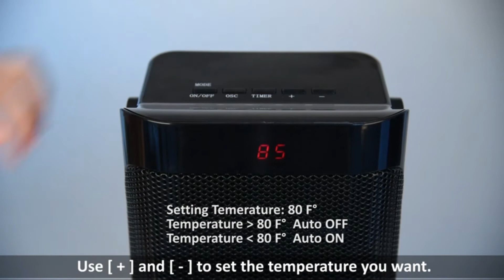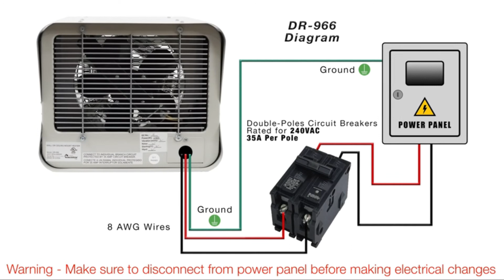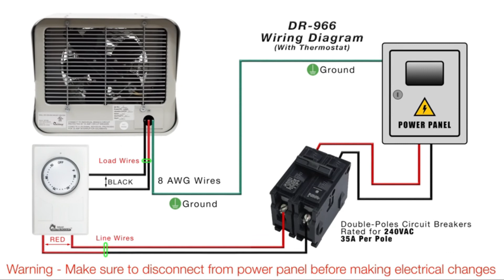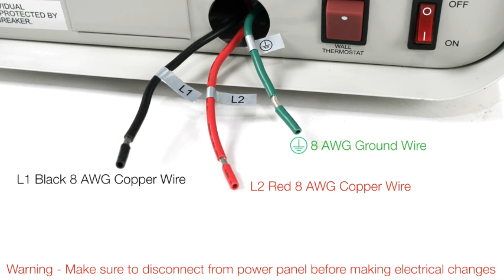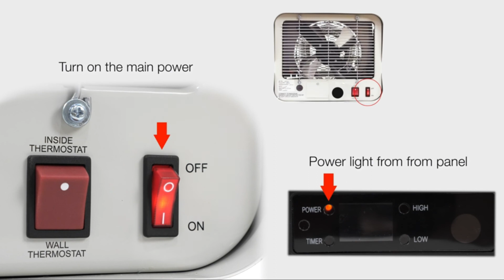Best Heater For Garage | Top 7 Best Garage Heaters For Heating Your Garage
Take a look at this video, We listed the 7 best heaters for garage.

01. Space Heater Electric Portable Heaters - Merece 1500W PTC Space Heaters for Indoor Use Home Office Bedroom Garage with Thermostat, Small Desk Room Heater 3 Modes with Tip-Over and Overheat Auto Off

02. NewAir NGH160GA00, 120V Electric Portable Garage Heater, Heats Up to 160 Square Feet, Garge, Black and Gray

03. Oscillating Space Heater - Portable Ceramic Electric Heater w/ Remote, thermostat, 3 Modes, 12H Built-in Timer & Overheat Protection, Quiet Room Heater for Bedroom, Garage, Office, Home Indoor use

05. PATIOBOSS Electric Patio Heater, Wall-Mounted Outdoor Heater W/ LCD Display, Infrared Heater for Garage Backyard, 1500W Adjustable Thermostat, 3 Seconds Instant Warm, Waterproof IP34 Rated

06. Dr. Heater DR966 240-volt Hardwired Shop Garage Commercial Heater, 3000-watt/6000-watt, DR966 240V

07. Dr. Infrared Heater DR-975 7500-Watt 240-Volt Hardwired Shop Garage Electric Heater, Wall/Ceiling Mounted with Remote Controlled Thermostat

Are you searching for a reliable best heater for garage ​that’s easier to operate, you will go for a brand that incorporates digital displays in its electric heater.

While knowing the different types of heaters and their advantages is important, it also helps to know the main factors or features to consider when determining the best space heater for garage.

So if you like any one of these best heaters for garage, check the links above to catch it at its best price.

      leave us a message (toiletlounges at gmail dot com) so we
      owners.

We cover this topic for you:

best heater for garage
best garage heater
best garage heaters
best garage heaters 2021
best garage space heater
best heater for a garage
best propane heater for a garage
best space heater for a garage
best heater for garage gym
best portable heater for garage
best natural gas heater for garage
best infrared heater for garage
heater for garage
garage heater
garage propane heater
garage electric heater
garage gas heater
garage natural gas heater
garage heater reviews
oil heater for garage